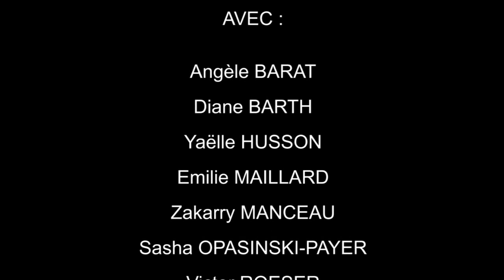Les petits reporters "portes ouvertes à l'Opéra"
les petits reporters sont repartie à la découverte de l'Opéra de Reims.